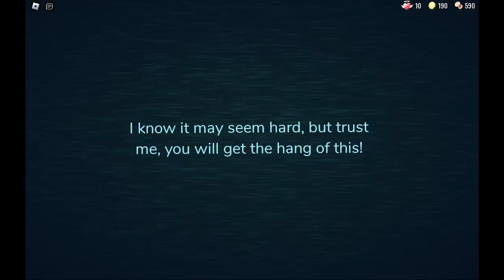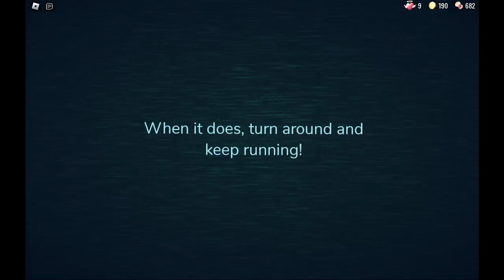Roblox Doors Part 1 Run Through The Hotel